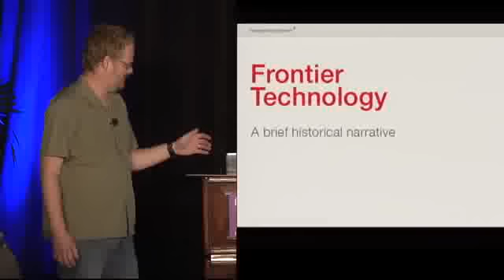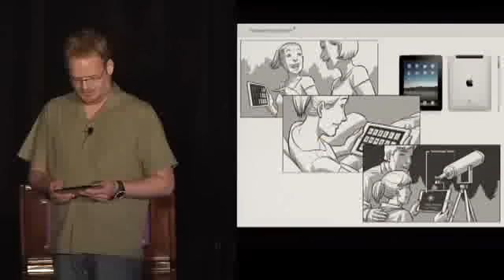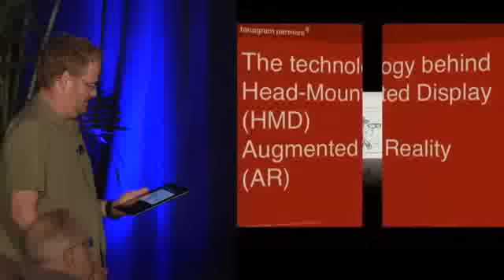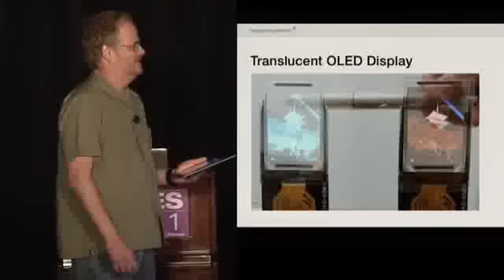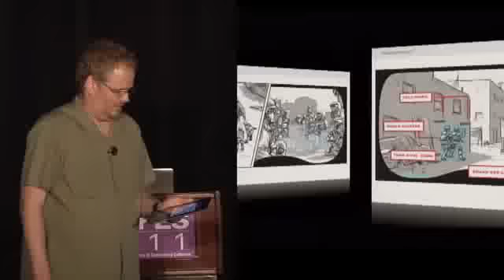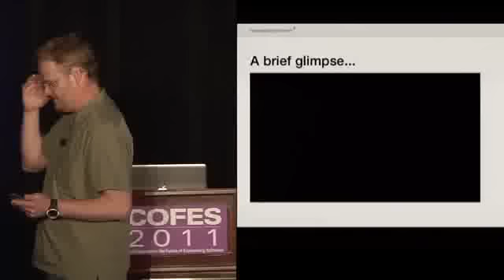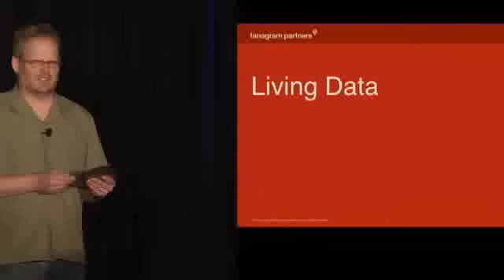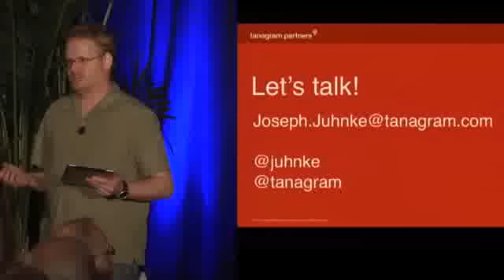Practical applications for augmented reality - Joseph Juhnke - CoFES 2011 Keynote Presentation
In 2008 Gartner declared Augmented Reality (AR) one of the Top Ten Disruptive Technologies for 2008 to 2012. While AR has arrived on mobile devices and digital cameras, it remains imprecise and far from disruptive. Are there changes in the wind? During his presentation Mr. Juhnke will review the strengths and weaknesses of various types of Augmented Reality (hardware and software) technologies that exist today, talk about exciting programs being developed by Tanagram and other industry leaders, and then draw together the implications for how businesses can best leverage AR. There will be a specific emphasis on the "practical" opportunities offered via the future of AR including markets most likely to be early adopters and customer acceptance issues.